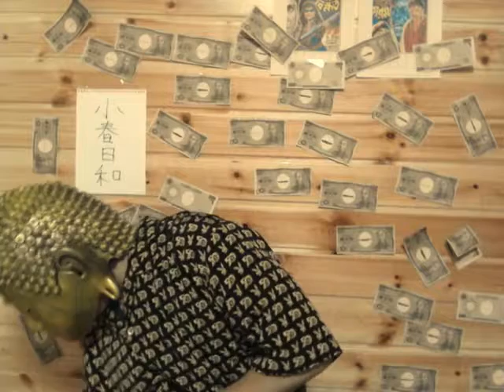２４歳女です。彼氏がいつになってもできません・・・。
未踏大仏のお悩み相談

紹介が良いと思います
注　（動画の内容を本気にしないでください）